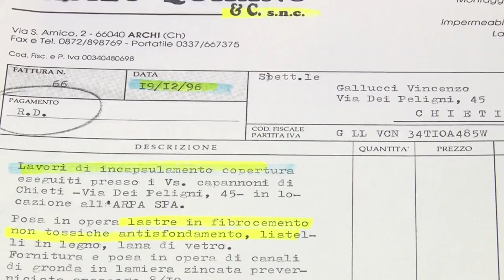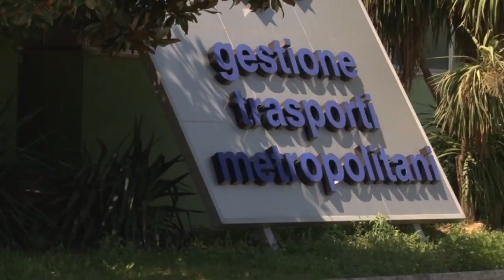Tua. La sede rimarrà a Chieti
Dopo mesi di polemiche arriva la conferma: la sede teatina di Tua rimarrà a Chieti. "Obiettivo raggiunto", ha detto il sindaco Di Primio. Intanto è stato pubblicato un bando per individuare la nuova area del deposito.